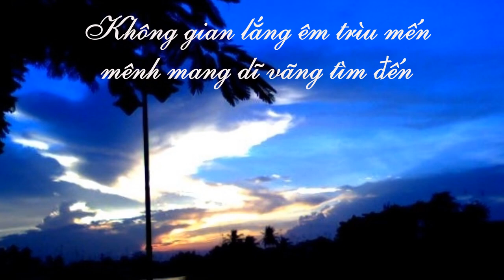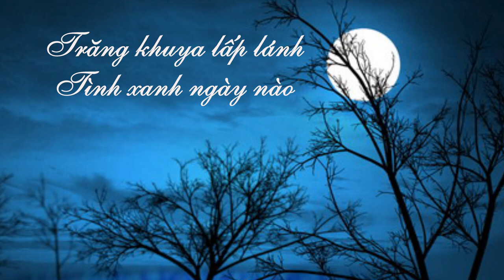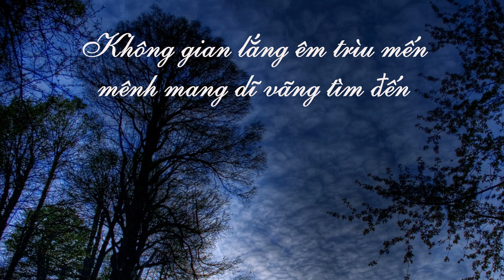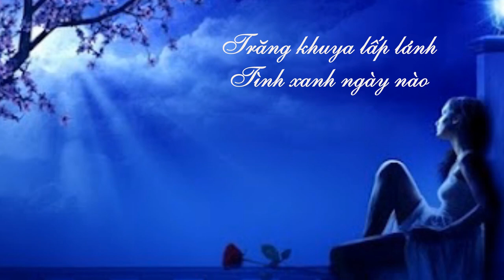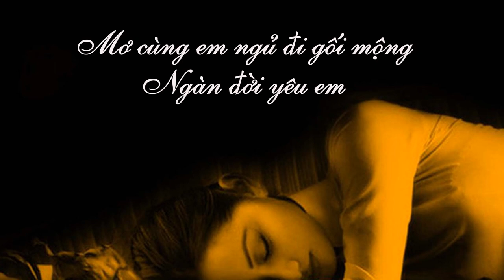Dạ Khúc Yêu Em - Trần Việt Hải - Pia Nguyễn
Thơ Trần Việt Hải
Nhạc & đệm đàn Nguyễn Minh Châu
Trình bày Pia Nguyễn